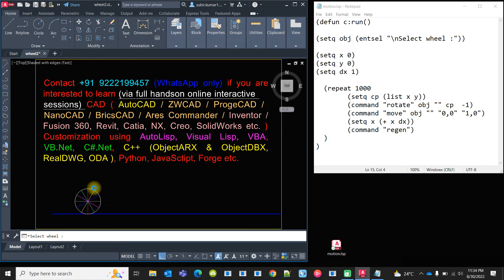Wheel Rotation in AutoCAD using AutoLisp